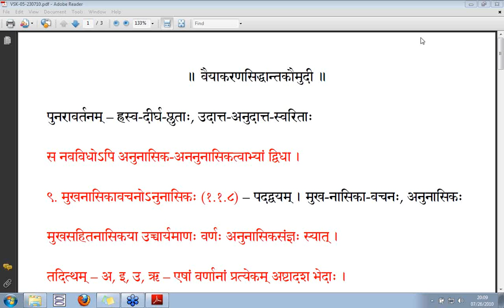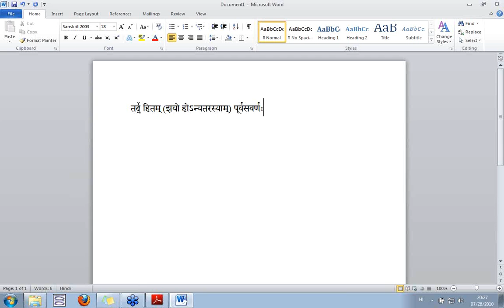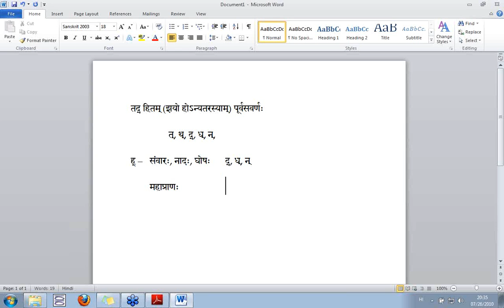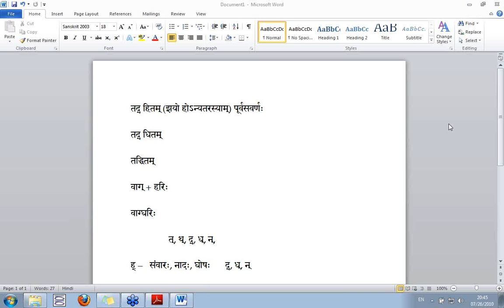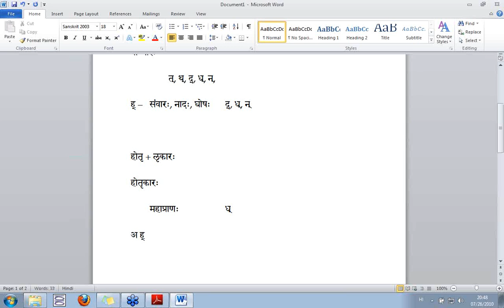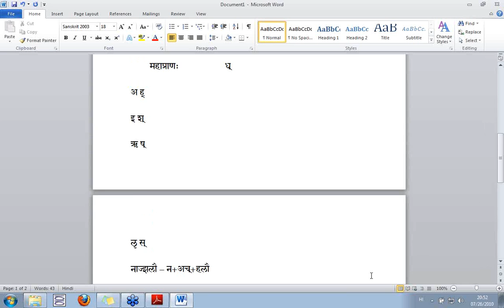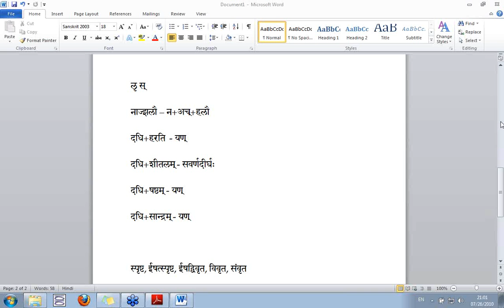Samjna Prakaranam, Class #6